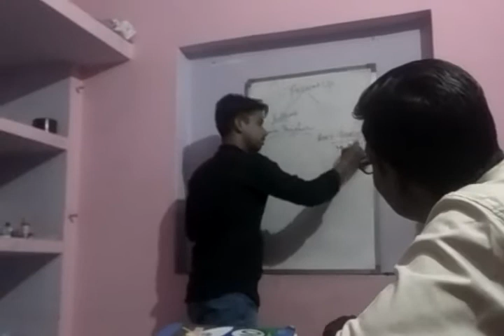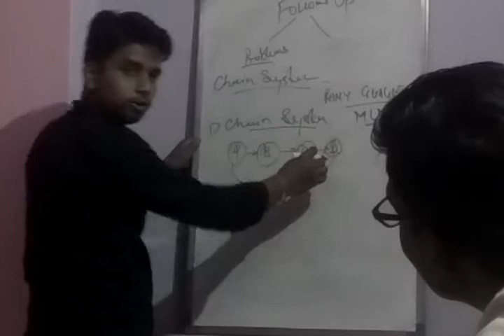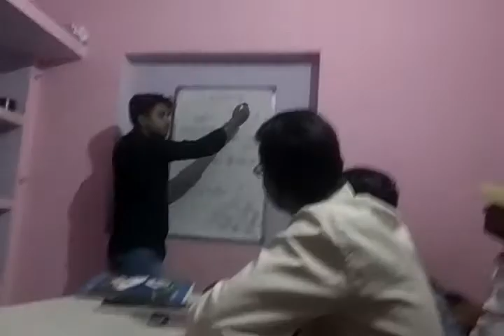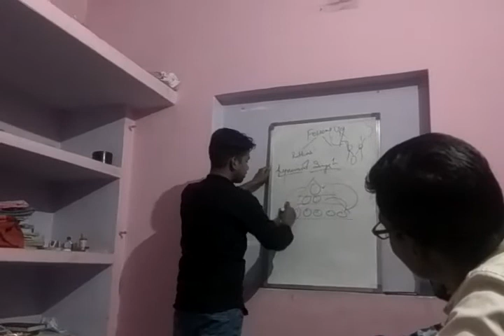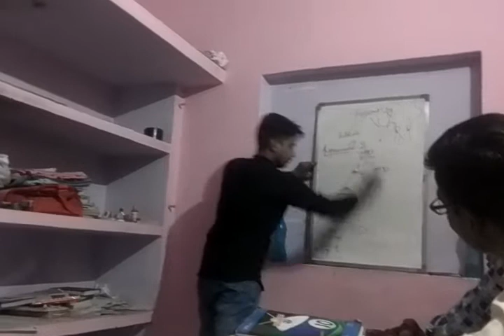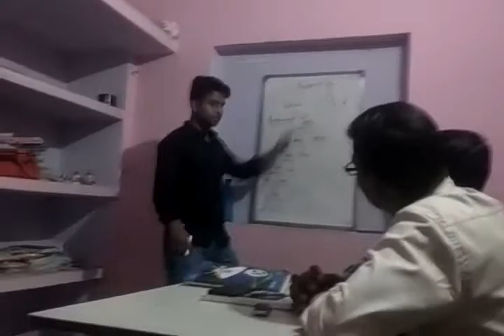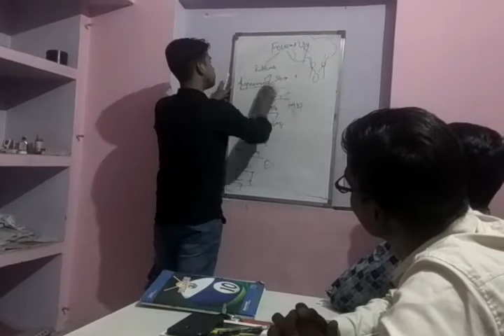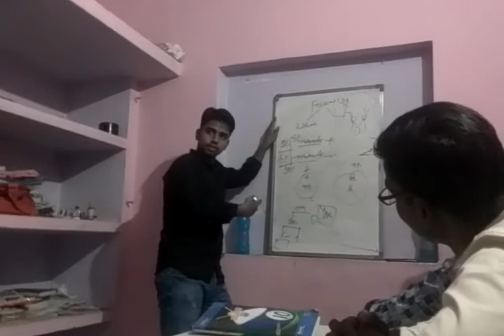Chain System - Deepak Kumar Sir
use headset